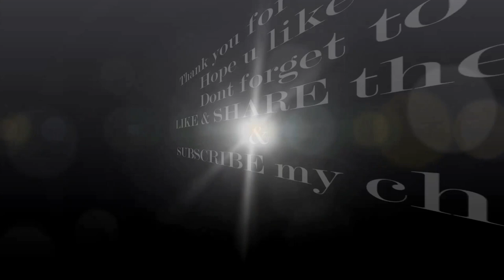WALL PAINTING | LORD KRISHNA | IN | ROOM | BY | FITTOORI | NIKHIL DHAWAN